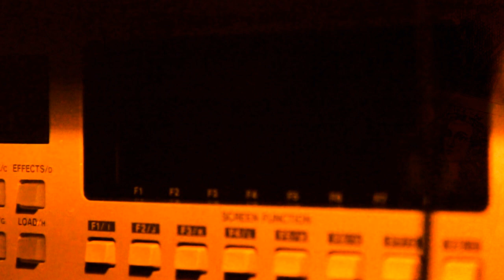90s Boombap Ill Bill type beat Hip-Hop Rap Instrumental (majin91)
90's Type Beat
90's Type Beat 2019
90's Type Beat Free
90's Instrumental
90's
Old School
Boom Bap
Rap
Beat
Beats
Type
Freestyle Beats
Type Beat
Freestyle